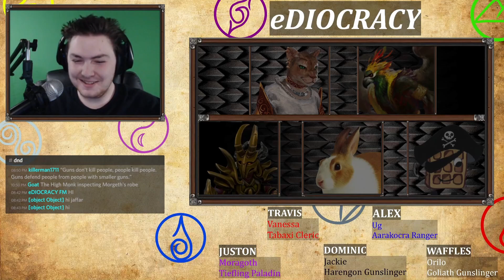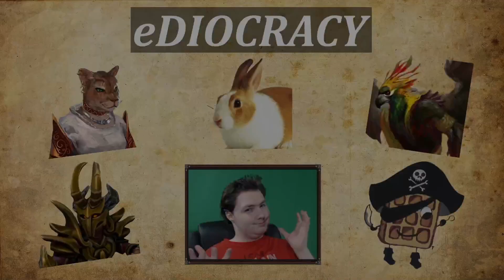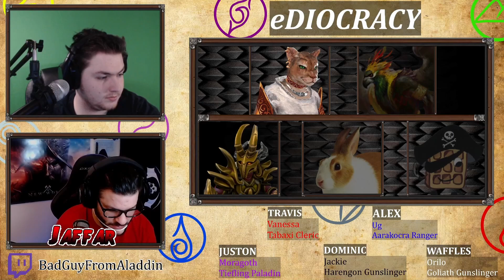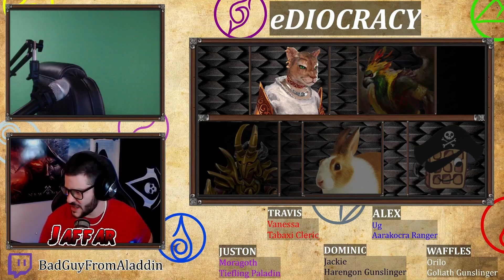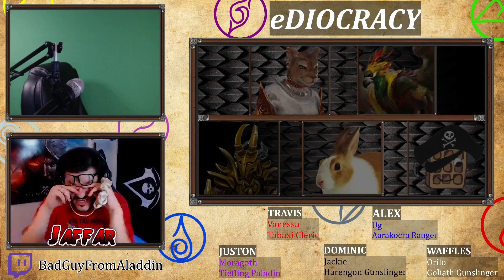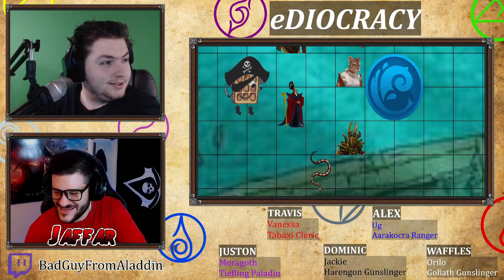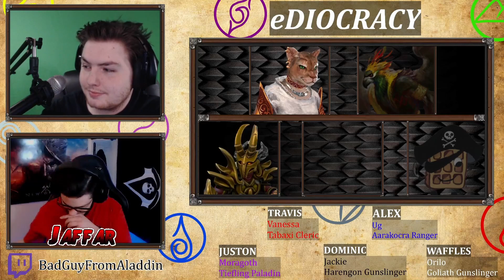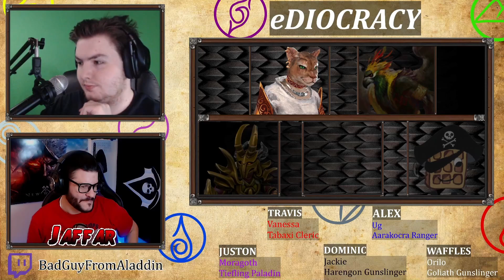The Magic Eye! | eDIOCRACY | Campaign 1, Episode 30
Check out BadGuyFromAladdin on Twitch!